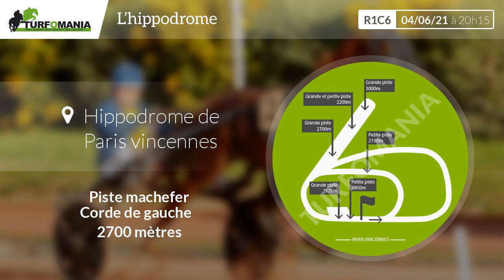Turfomania Pronostic Quinté du Vendredi 04 Juin 2021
Découvrez le pronostic gratuit de Turfomania pour le quinté de demain Vendredi 04 Juin 2021. Demain, le quinté du jour se déroule à Paris Vincennes pour le Prix Kissa (R1C6).